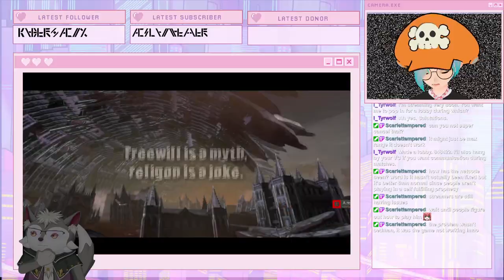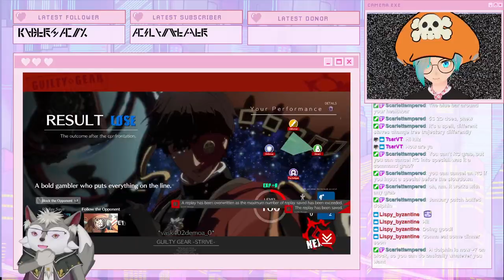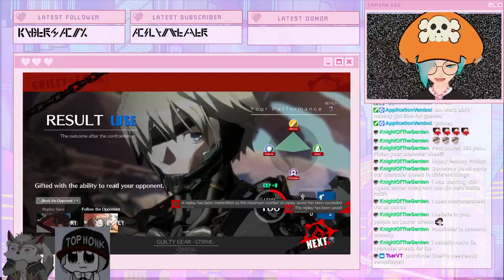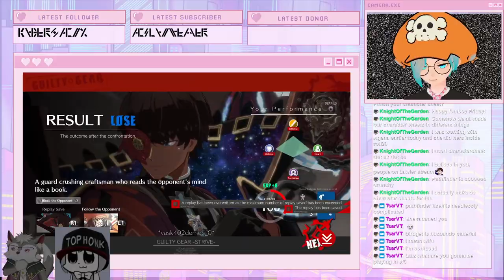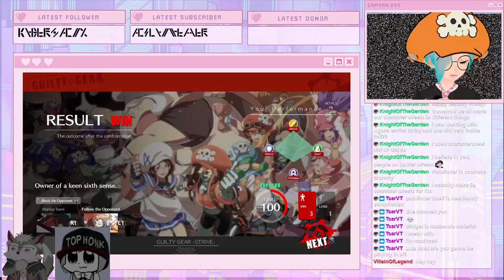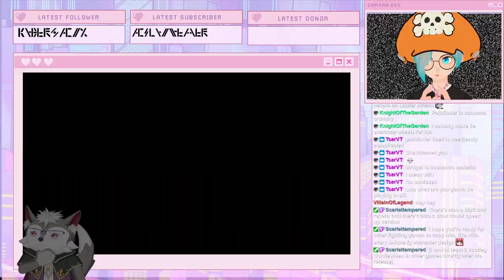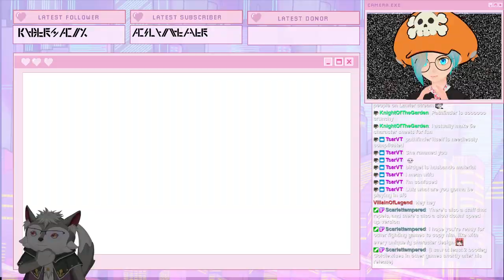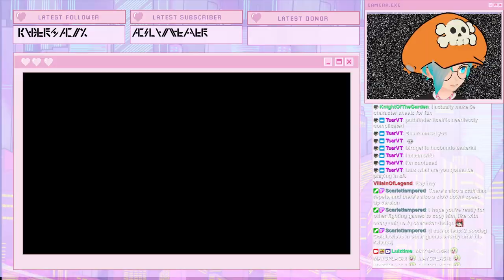Asuka's out, and more importantly, the NETCODE WORKS AGAIN! (Guilty Gear Strive!)